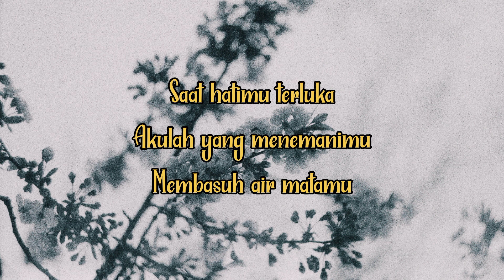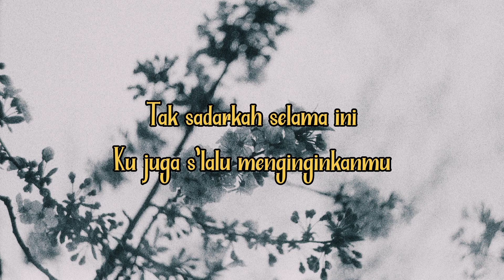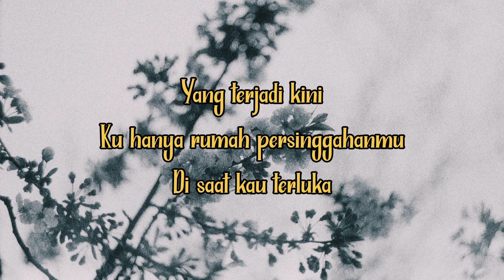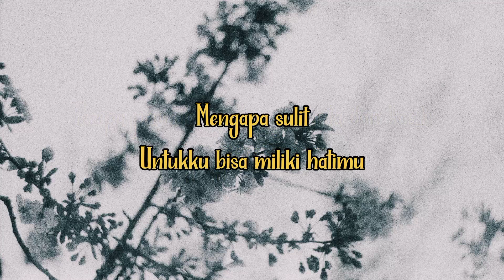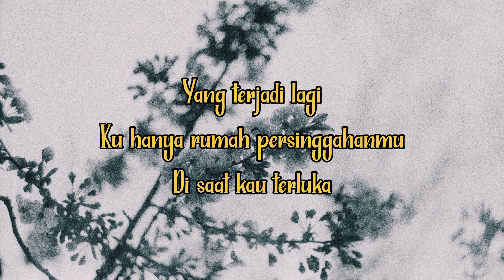Rumah Singgah - Fabio Asher ll cover by Ianyola ll lirik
Penyanyi   : Fabio Asher
Cover by   : Ianyola
 saya...
Lirik :
Saat hatimu terluka
Akulah yang menemanimu
Membasuh air matamu

Hatimu t'lah tersenyum lagi
Aku yang kau lupa

Ku juga s'lalu menginginkanmu?

Mengapa sulit
Untuk ku bisa miliki hatimu
Bahkan s'lama ini
Hadirku tak berharga untukmuuntukmu

Yang terjadi kini
Ku hanya rumah persinggahanmu di saat kau terluka

Saat hatimu terluka, aku yang jadi obatnya
Tanpa pernah kauhargai cinta dan kasih
yang setulus ini

Mengapa sulit
Bahkan s'lama ini
Hadirku tak berharga untukmu, ho-ho-ho